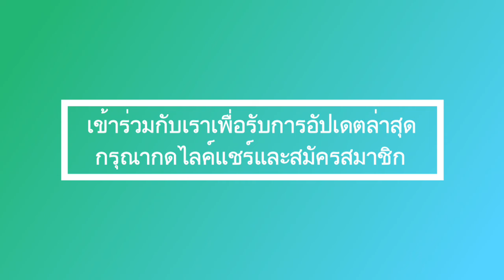''ท่านอ้น'' กลับบ้านแล้ว! ใครกำลังจับตามอง ''ท่านอ้น''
ล่าสุด! ''ท่านอ้น'' กลับบ้านแล้ว! ใครกำลังจับตามอง ''ท่านอ้น''